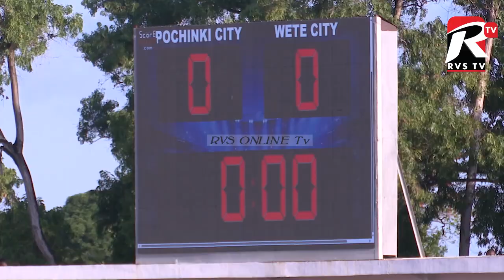YAMLE YAMLECUP PEMBA WAJINYAKULIA DODO LA MAMIILIONI YA PESA